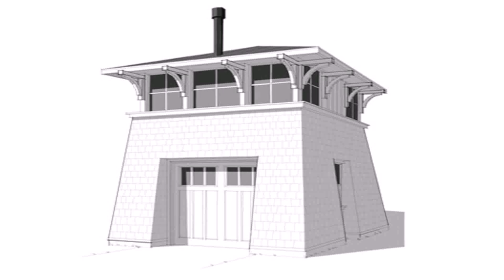Studio Style House Design (see description) (see description)